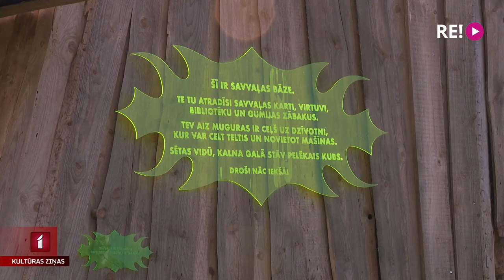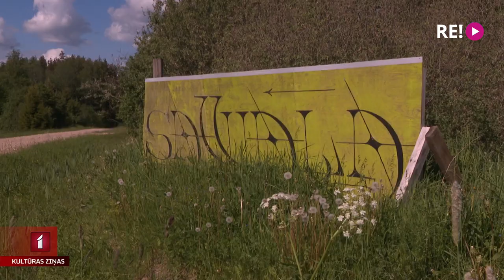Andra Eglīša “Savvaļas” trešā sezona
Nedēļas nogalē Vidzemē mākslinieka Andra Eglīšu lauku īpašumā atklāta “Savvaļas” trešā sezona. Šī maģiskā vieta vieno dažādu profesiju radošos cilvēkus, kas tur gūst jaunu pieredzi un rada jaunus darbus. Šogad tiek veidots arī brīvdabas izstāžu paviljons – Pelēkais kubs. Uz “Savvaļu” ceļojumā devās Anete Lesīte.